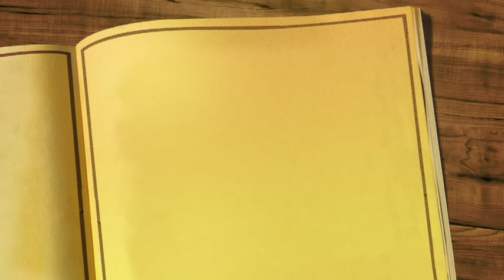نبذة عن حياة الكاتبة الإنجليزية الشهيرة ماري شيلي